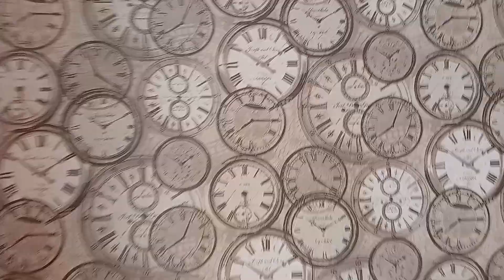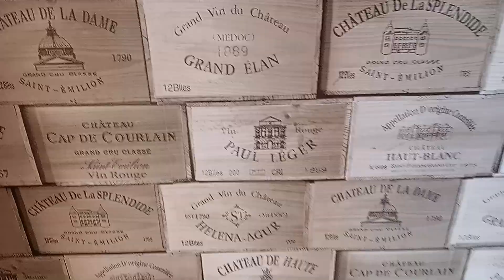Денис Френдлі Оцінює Піцу З Кока Колою У Болгарії